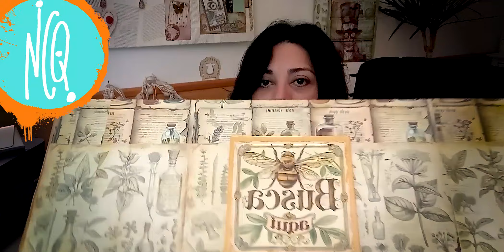NitinComoQuiero, podcast de tejido 28.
He vuelto, y te cuento algunas cosas de tejido, otras de scrap...y algunas cosas más.
Si quieres verlo en HD solo tendrás que esperar unas horas...youtube va un poco lento hoy...

Ve lo que te interesa en los minutos...
00:27 Empezamos...
03:36 Australis calafate...Acabado...
23:11 Tardaré...pero llegaré...
26:52 Si te tienes gripe, lo mejor es una alpaca...
33:23 Un poco de scrap (un poco de felicidad)...
01:00:00 chao chao pescao.

LO QUE LLEVO PUESTO: SOLDOTNA CROP (Caitlin Hunter).

Título; Pianoman Sofa Sofa (ID 1157) Autor; Lobo Loco Fuente; Free Music Archive Licencia;